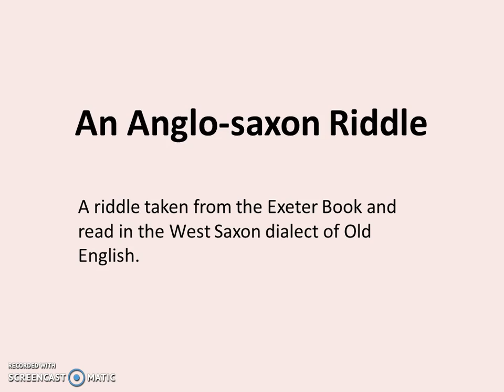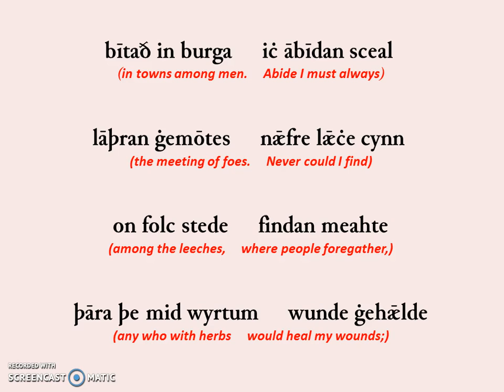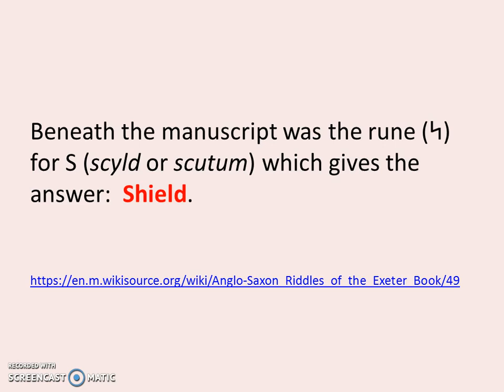An Anglo-saxon Riddle - 1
A riddle taken from the Exeter Book and read in the West Saxon dialect of Old English.